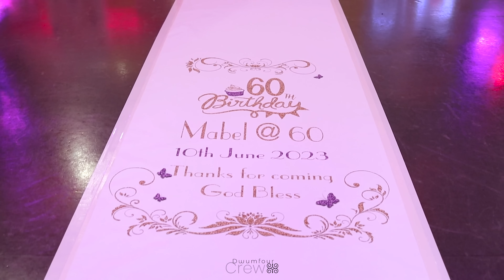MABEL 60TH BIRTHDAY CELEBRATION IN LONDON